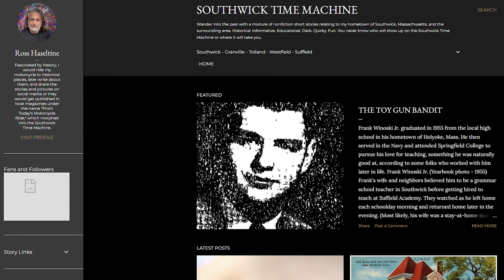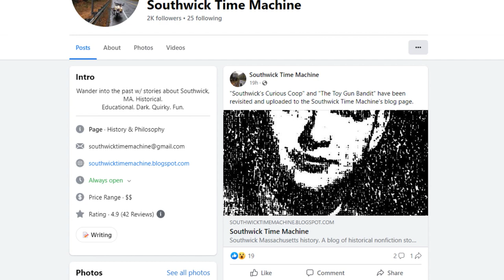Joe Deedy Show 03 03 23